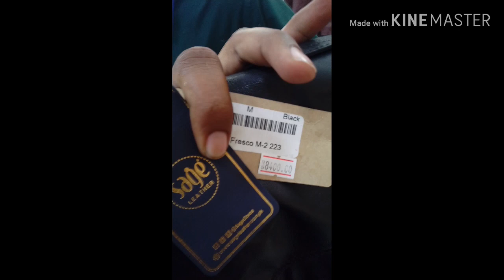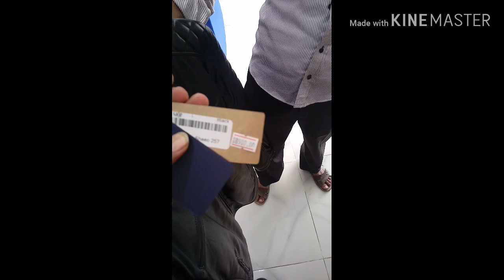the tour of pakistan landa bazar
landa bazar pakistan .check the price shoes and leather jacket and every one